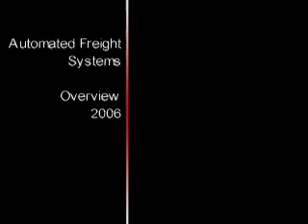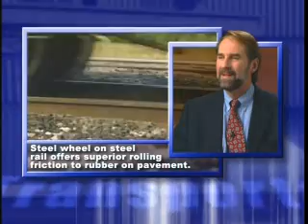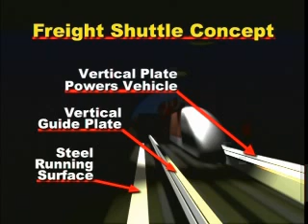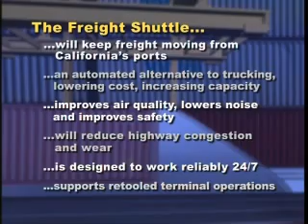SAFE Freight Shuttle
an innovative freight rail system developed by TTI Texas for container movement to and from ports